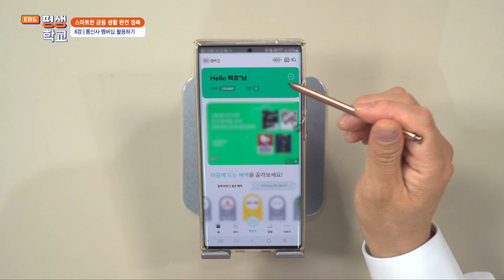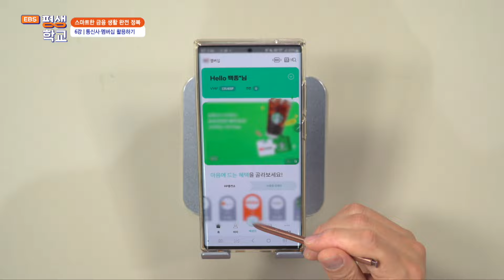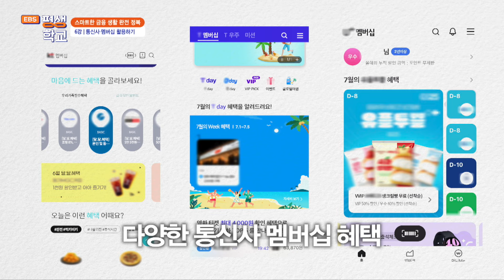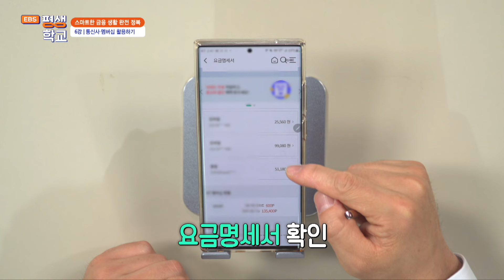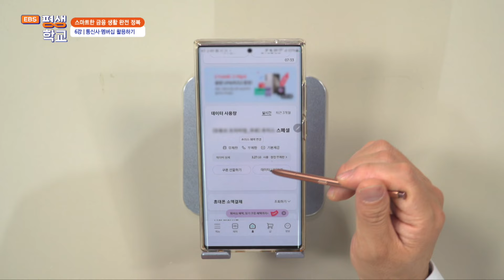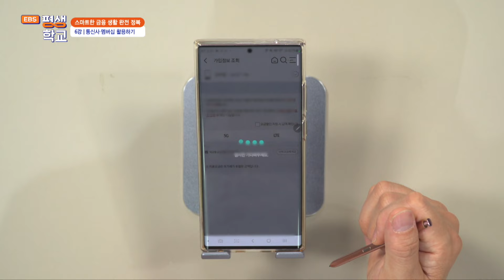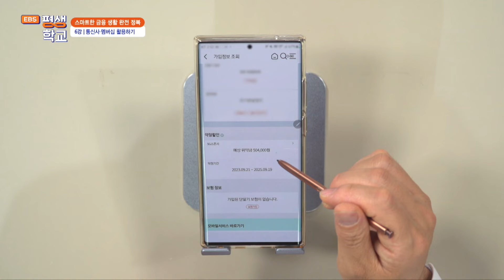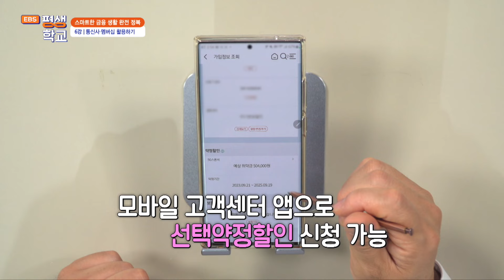6강 통신사·멤버십 활용하기│백종우의 스마트한 금융 생활 완전 정복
6강 통신사·멤버십 활용하기

더 똑똑한 금융 생활, 간단한 편의 기능으로 많은 혜택을 누릴 수 있다.
휴대전화만 있다면 누구나 가입되어 있을 통신사의 멤버십 혜택을 앱으로 간편히 이용하는 방법은 물론 실시간 요금 조회, 요금제 변경 등의 서비스를 이용할 수 있는 고객센터 기능 활용법을 설명한다.
스마트폰 활용 강사 백종우가 안내한다.